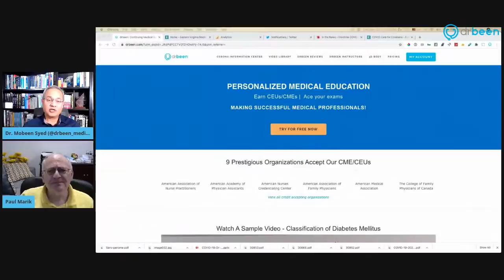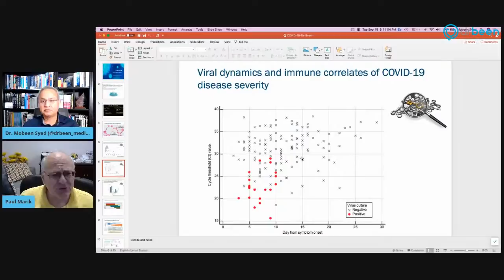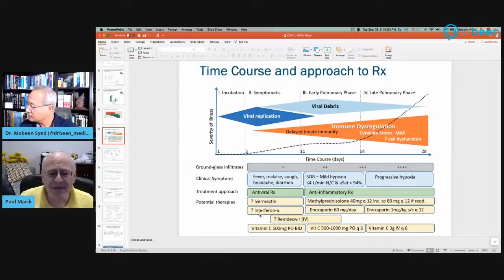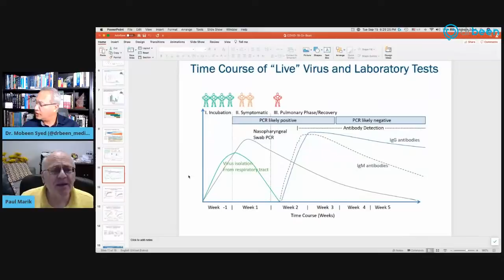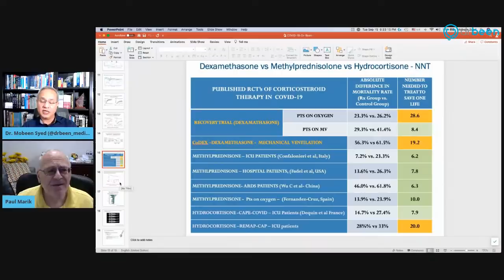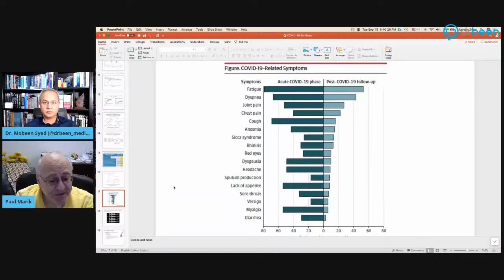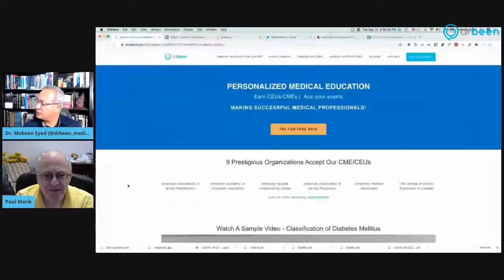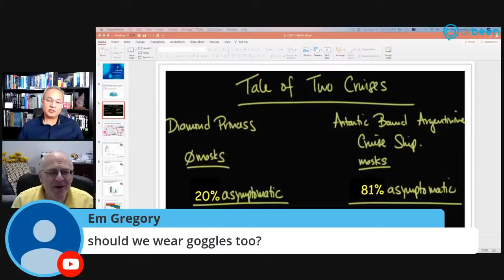COVID-19 Management With Dr. Paul Marik - Author Of MATH+ Protocol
Dr. Marik’s introduction
Paul E. Marik MD, FCCP, FCCM
Eastern Virginia Medical School
Department of Internal Medicine Chief, Pulmonary and Critical Care Medicine

1-3 minute mini ‘success’ stories from several people on their successes using or prescribing ivermectin.
Weekly webinars.

James Kelly’s question:
My question is about WHAT manufacture or brand does Dr. Marik use when he refers to Ascorbic Acid IV.

What supplements does Dr. Marik take daily to maintain his health, and does he believe in increasing the daily dose that he takes if he has symptoms or the onset of sickness?  (D3, C, B1)? ...